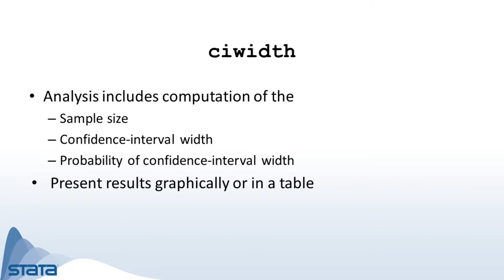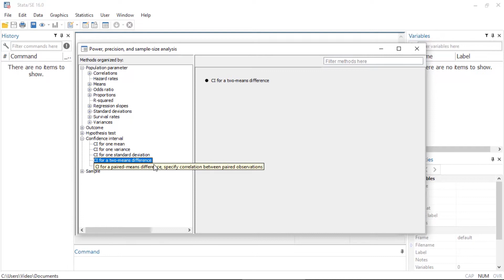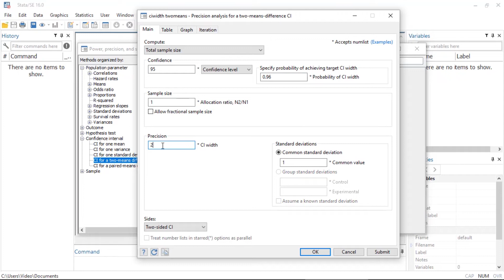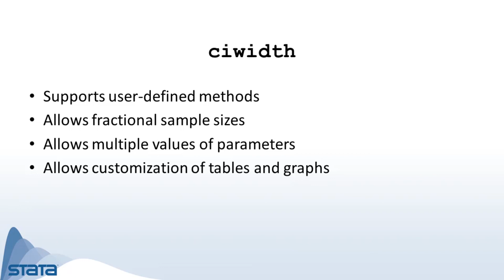New in Stata 16: Precision and sample-size analysis for confidence intervals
Explore the precision and sample-size methods introduced in Stata 16, including solving for confidence-interval width, probability of confidence-interval width, and sample size. Precision and sample-size analysis is supported for the confidence interval for a one-sample mean or variance, and a comparison of means from two independent samples or paired samples.